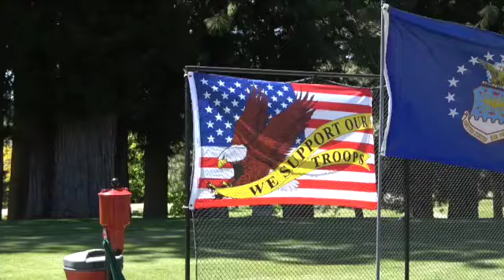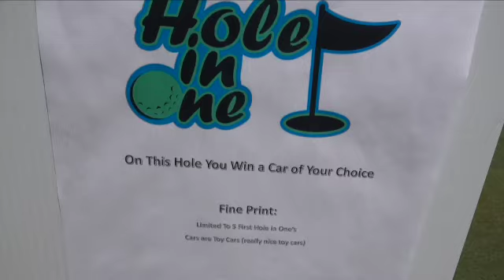The 2024 Lake Almanor Country Club Folds of Honor Golf and Banquet Event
2024 LACC Folds of Honor Golf and Banquet